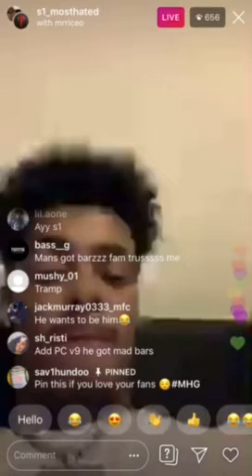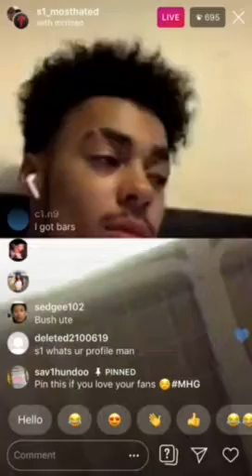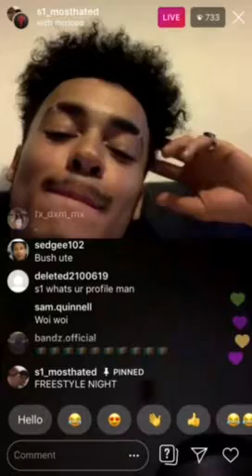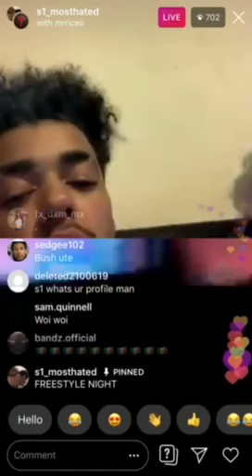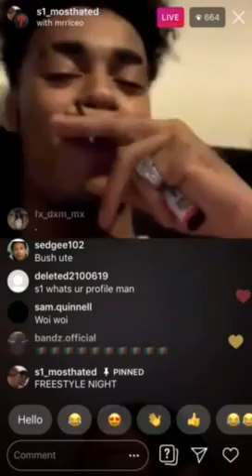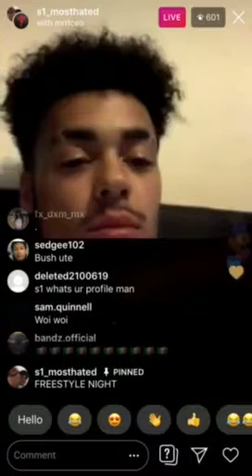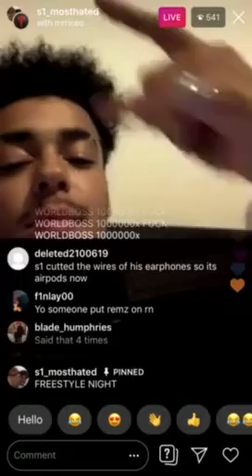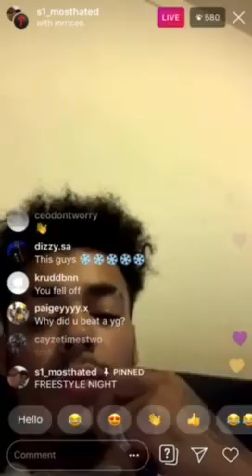S1 (MOSTHATED) GETS FANS TO FREESTYLE ON INSTAGRAM LIVE PT2